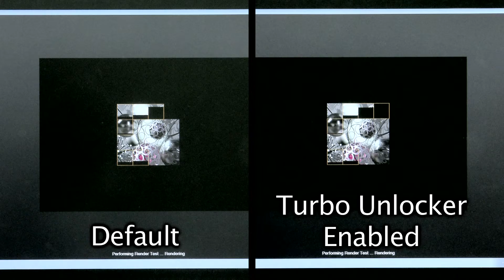ASUS_TurboUnlocker.mov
Demo de overclocking con ASUS TurboUnlocker